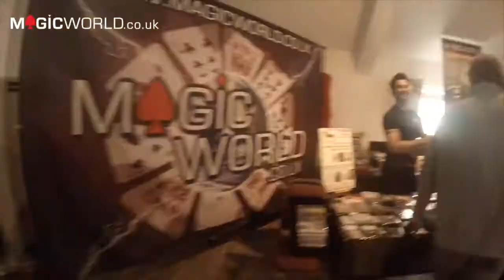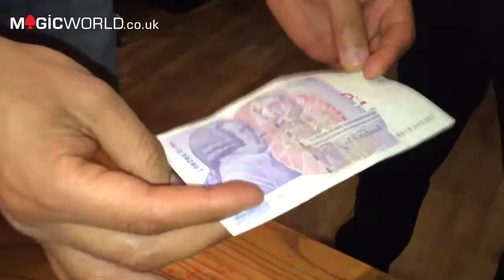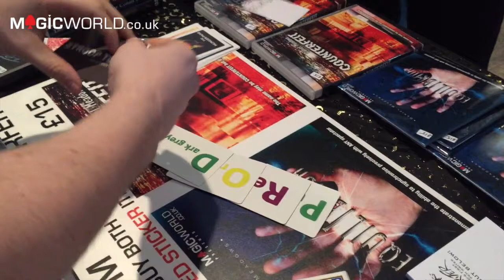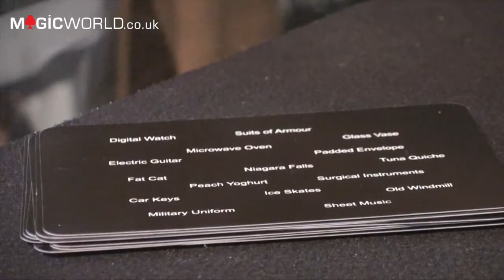How To Squinch - The Visionary and South Tyneside Magic Special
Check out How to Squinch, check out the Visionary by Stephen Young, and the Deal of Misfortune by Jasper Blakeley as well as many other incredible antics from the South Shields Magic Festival / Convention otherwise known as STIMF !